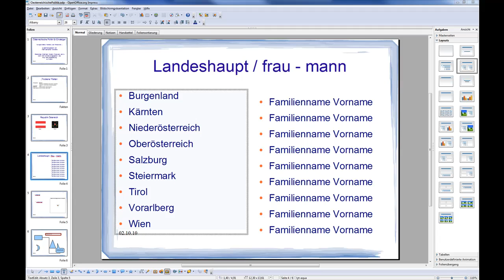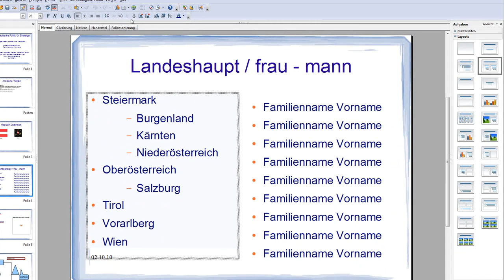29 Impress - Umgang mit Ebenen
Was versteht man bei Impress unter einer Ebene? Wie kann man mit der oben abgebildeten Symbolleiste Textformat einen Text einer anderen Ebenen zuweisen? ECDL mit Impress / OpenOffice -- Es wird ein Teil des Syllabus des europäischen Computerführerscheins -- Modul 6 -- erklärt.